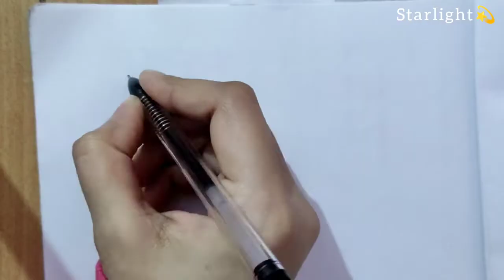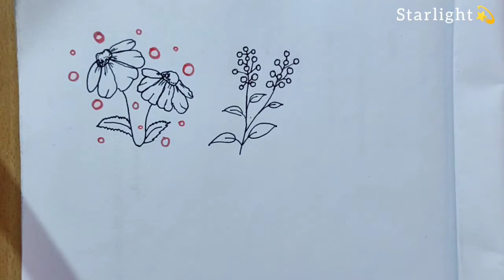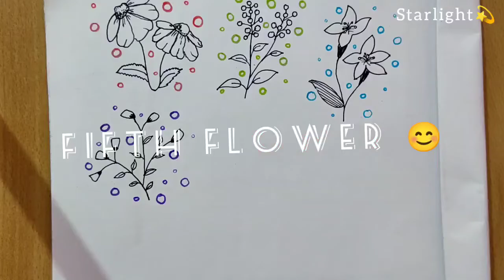How to draw flowers 🌸🌺🌻🌷🌼💐 5 easy flower doodles 😊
Easy to draw flower
5 Idea's of  flowers for beginners
easy way to draw 5 different types of flowers